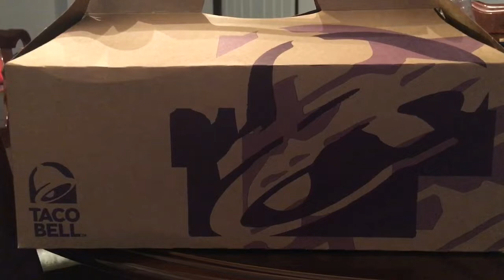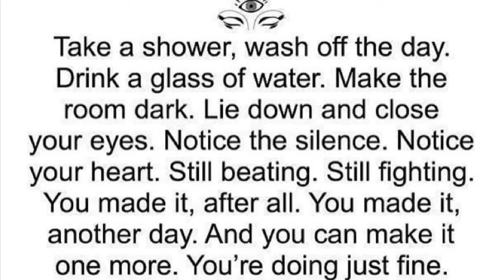Taco Bell 🌮🔔 & a quick shoutout!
THANKYOUSOMUCH TACOBELL JOYSGOODVIBES Hey guys!! I’ve missed some , but thank you thank you so much to all my new subscribers!! Enjoy my taco 🌮 Bell 🔔 mukbang 🥰